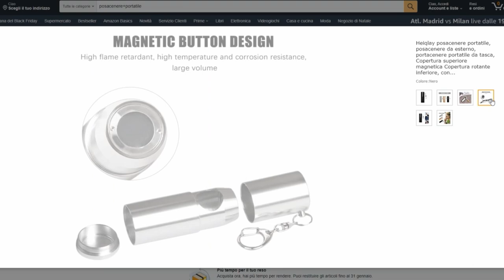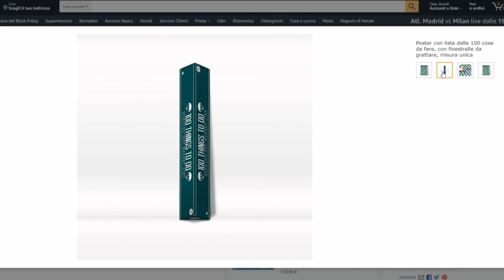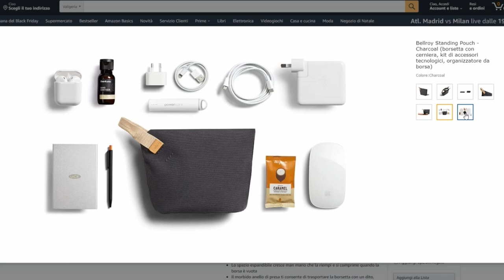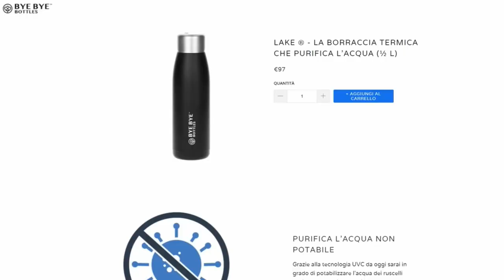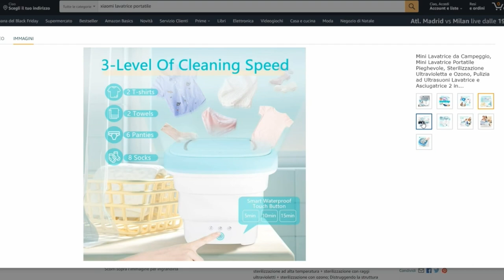I nuovi migliori regali per viaggiatori 🎁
Oramai questo dei migliori regali per i viaggiatori è un appuntamento fisso di questo periodo... Ecco quindi le novità del 2021!
I prodotti in questo video:
Posacenere portatile
Poster 100 luoghi da visitare
Poster 100 cose da fare prima di morire
Poster 80 cibi dal mondo
Bidet da viaggio
Daabliz, Bagaglio A Mano piccolo
Bellroy Standing Pouch
Router portatile
Lavatrice portatile